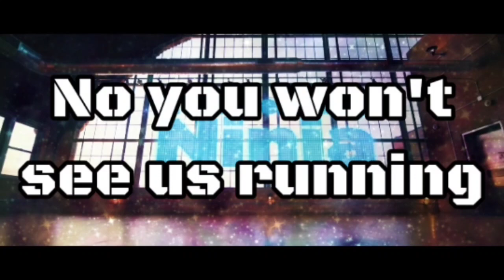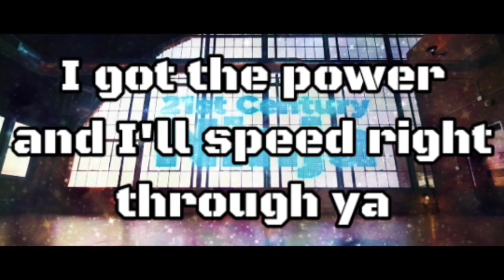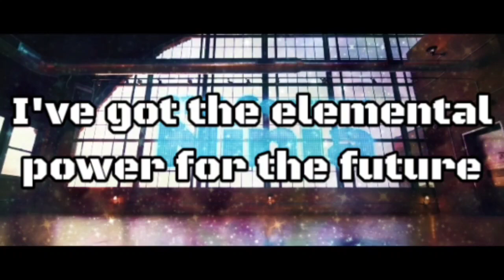LEGO Ninjago | The Fold - 21st Century Ninja | Karaoke & Lyrics